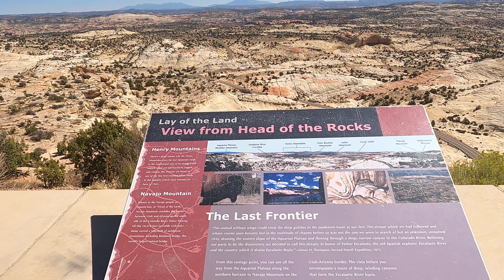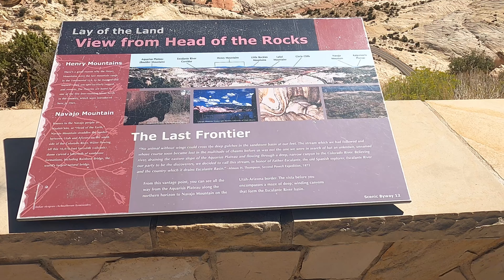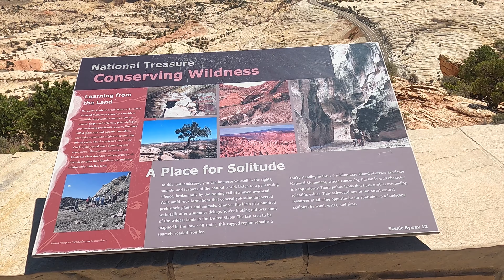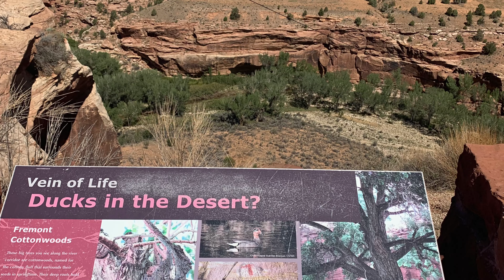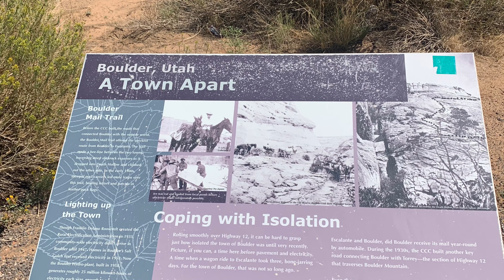Scenic Byway 12 Episode 8 Hogback to Boulder Utah 2021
Drive with me on scenic byway 12 on hogback to Boulder Utah